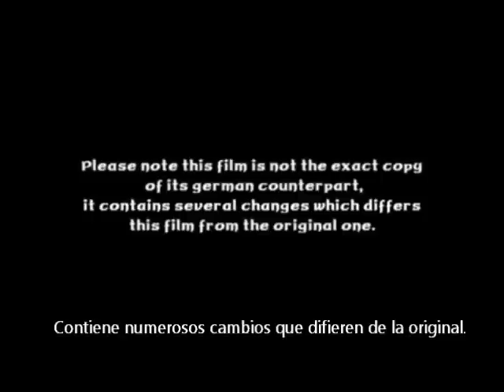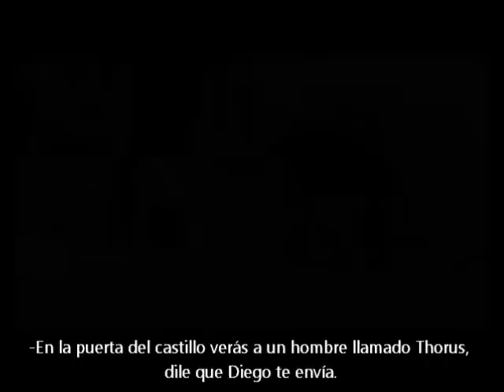Película de Gothic I subtitulado español